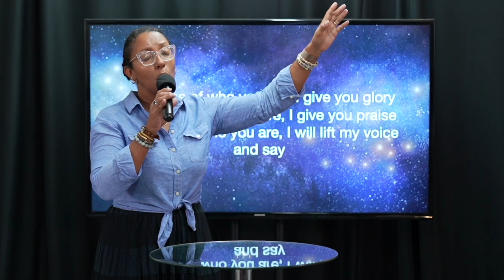WIN THE WAR WITHIN - Called To Conquest Series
The greatest battle you will face is the battle for your thoughts! Join Prophetess Tao today as she shares how to identify demonic thoughts, arrest them with your authority in Christ, and cancel their effect that desires to stifle your momentum towards conquest in Christ. You were created to WIN THE WAR WITHIN!

ABOUT US
Awake The Flame Ministries exists as a Christ-Centered ministry dedicated to awakening passion for Jesus in the hearts of all people. Our desire is to empower you to know Jesus intimately, walk in your identity with great clarity, pursue His purpose passionately, be fully healed inwardly, and to add value to your world generously.

Our mandate is ignited by God’s promise in Isaiah 42:3, which reveals the tenderness of Jesus towards His own. The bruised reed He promises not to break and the flickering flame He says will not be quenched. This declaration of commitment from the Lord reveals His heart towards us, and we desire all men to encounter such love, especially the battered, the bruised and the broken. By revealing the love and passion of Jesus for His people, our confidence is that in turn many hearts would awake in corresponding love and passion towards Jesus, the Desire of the Nations. Such a people will be transformed internally and empowered holistically to impact their spheres of influence in every fabric of society.